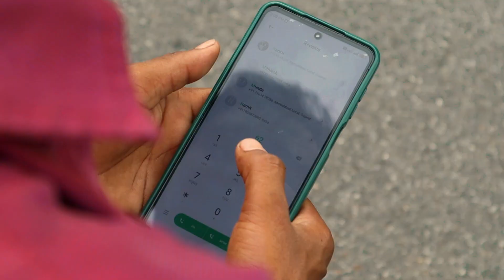Dele Jakham New Nagpuri Song 2024 || न्यू नागपुरी सॉन्ग 2024 💔💔💔💔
Nagpuri video
Manita raj,Sunil khoya,singer Anish mahli , kumar pritam ,Priti barla,jyti sahu
bewafa Nagpuri song 2022
sad song Nagpuri 2022
Nagpuri bewafa video
Nagpuri bewafa song
new Nagpuri bewafa song

Production House ________________________________________ Visit -Ajit media music pvt ltd. padariya barka chumba , Ramgarh Jharkhand

Special Thanks Arsh Ajit_ Bedia

👉 I'm on Instagram as @arshajit_bedia. Install the app to follow my photos and videos.

Credits... Sikandar bedia
Production Producer - Arsh Ajit bedia
Director - Sikandar bedia
Assistant Dr - Ajay kumar bedai , jugesh Bedia
Concept - Sikandra Bedia
Singer - Ashish kumar
female Singer - Suman Gupta
Editor - Arsh Ajit bedia
Camera - Arsh Ajit Bedia & Sonu Bedia
Make-up - sunena kumari
Actor - Deepak bedia
Actor - Dilip bedia
Actress - Khushi Kumari

   सूचना
हमारे channel के गाने को (DJ remix) रीमिक्स या मेरी यह इस video को फिर से या (Re-upload) करना और लोकल टीवी चैनल में   बिना अनुमति के   (broadcast)ब्रॉडकास्ट करना गैरकानूनी अतः आपसे अनुरोध है कि ऐसा ना करें | वरना आप पर सख्त कानून  कार्रवाई हो सकती है जानकारी देने या लेने के लिए
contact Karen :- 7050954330